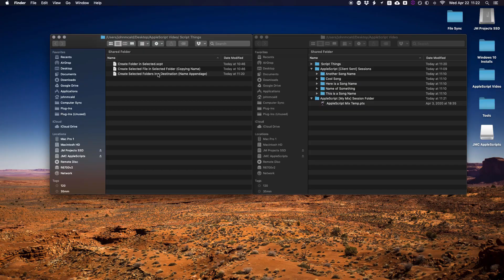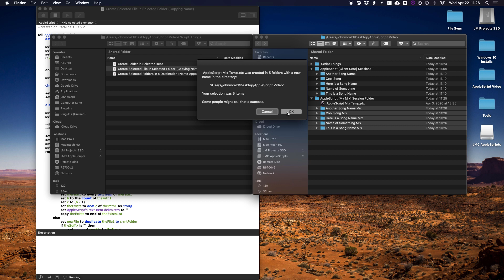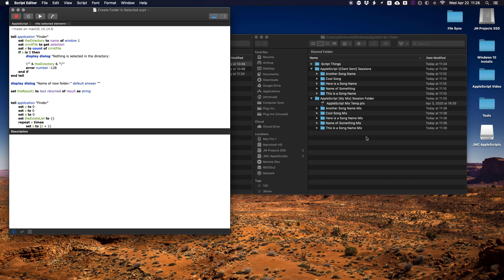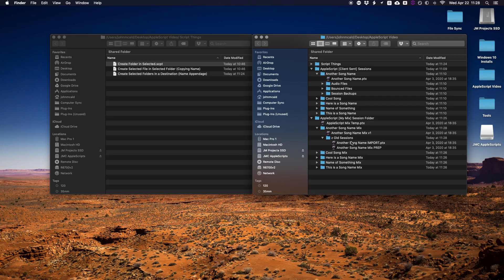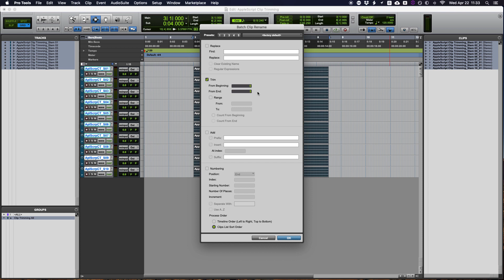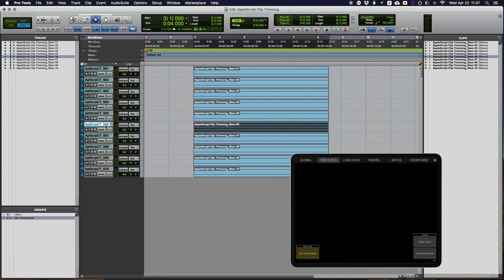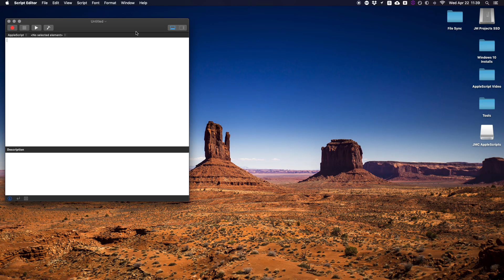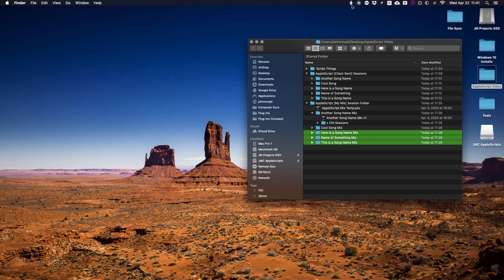Mix Faster With AppleScripts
Learn how I use AppleScripts to help me speed up my workflow when starting a mix for a client or for myself. I'll show you scripts that I use to help keep my files in Finder organized and how to get started mixing faster when prepping your mixes. I throw in a few scripts for Pro Tools, as well!